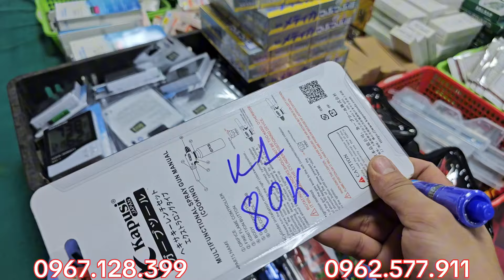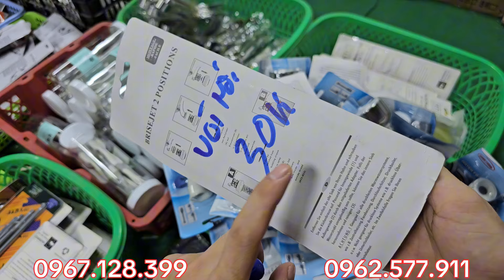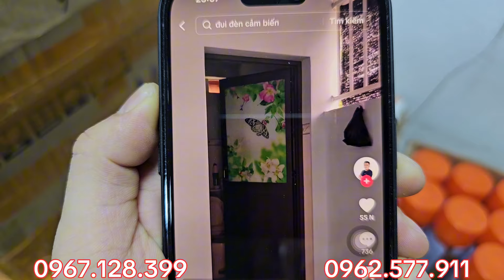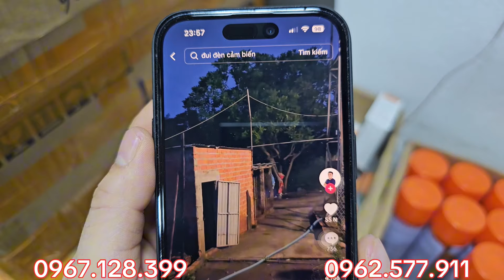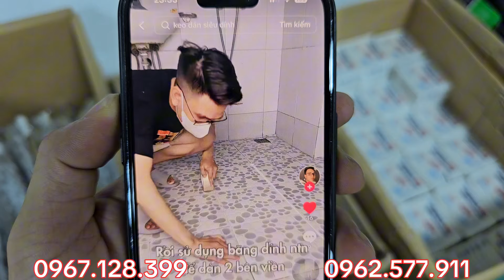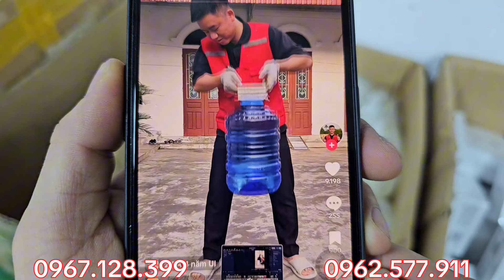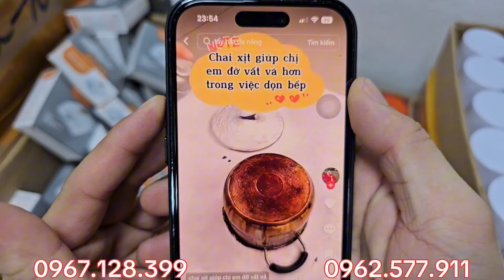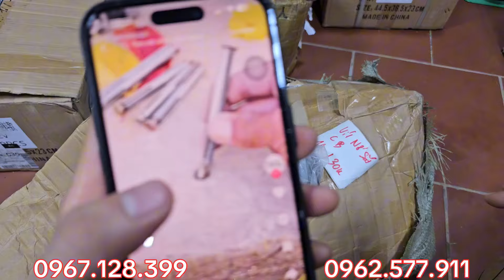Khui hàng gia dụng nội địa JAPAN mới full hộp,bao tay,xe 2000w,dao Nhật,motor, nhiều mã hàng VIP